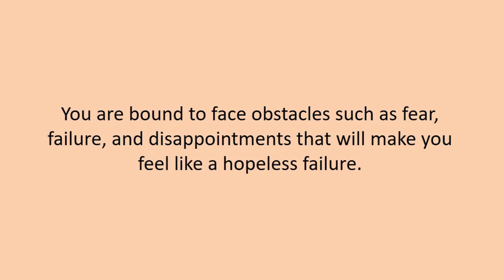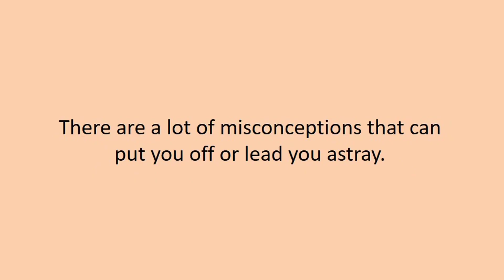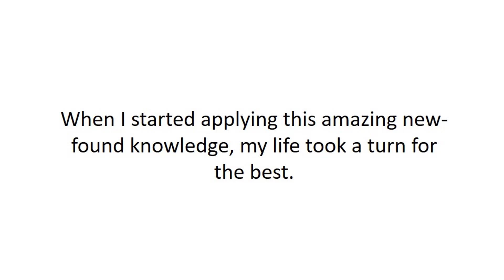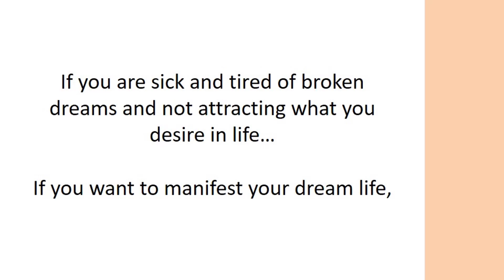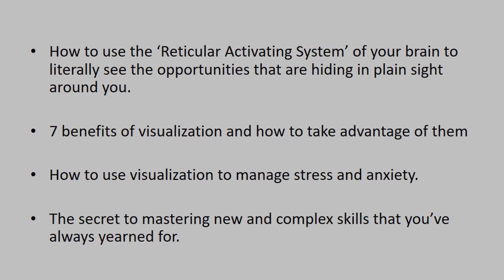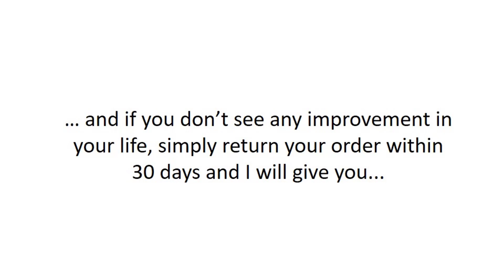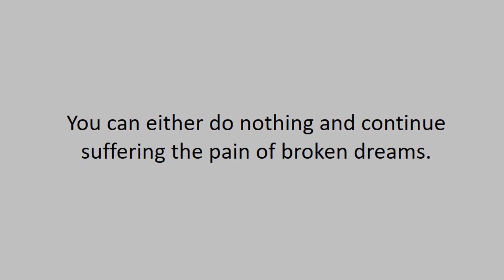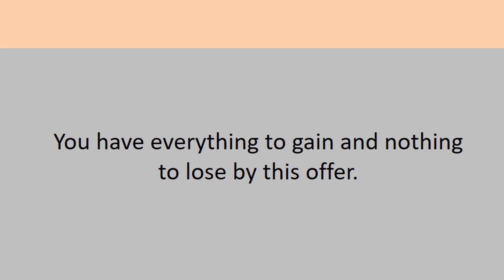Power Of Visualization - Use Powerful Visualization Techniques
Secret Blueprint Reveals How To Use The Power Of Your Mind To Design Your Future.

This research-backed guide will teach you everything you need to know about harnessing the immense power of your mind to transform your life.

Here are some of the things that you will discover in this eye-opening program:

The ridiculous myths and misconceptions about visualization that prevent people from taking advantage of it.
The core difference between visualization and meditation plus how you can use both to your advantage.
3 scientifically proven studies that confirm that visualization really works.
4 facts on how visualization affects your brain that most people don't know.
The one thing that is preventing you from using visualization successfully.
How to use the Reticular Activating System of your brain to literally see the opportunities that are hiding in plain sight around you.